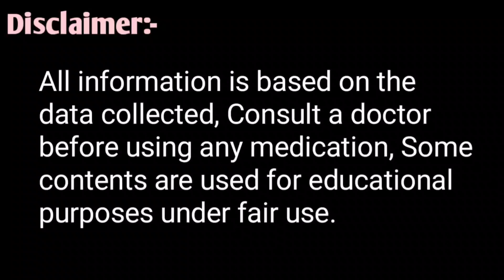पशुओं के बाहरी व आंतरिक कीड़ों का इलाज एक ही इंजेक्शन एक ही Dose से||External parasite and Internal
Pashuon ke external parasite aur internal parasite ka illaj ek hi injection ek hi dose se kase kare
पशुओं के बाहरी व आंतरिक कीड़ों का इलाज एक ही इंजेक्शन से कैसे करें? पशुओं के घाव में कीड़े पड़ जाए तो इलाज

All Veterinary Medicine tour and Review पशुओं के सभी बीमारियों के इलाज की सभी तरह की दवाइयां||Veterinary Medical Agencies:-👇🏻👇🏻